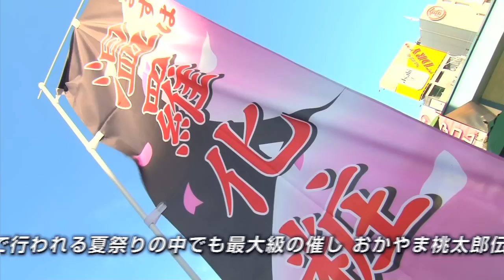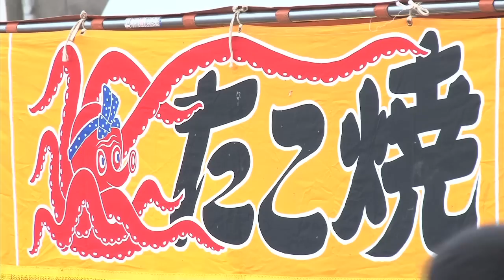おかやま桃太郎まつり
岡山の夏の風物詩、おかやま桃太郎まつりをレポートしました！